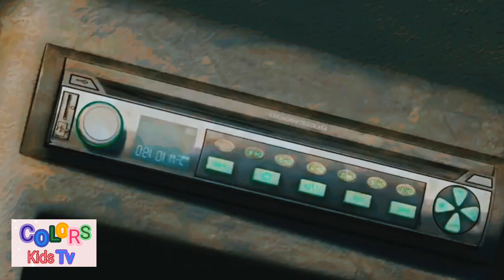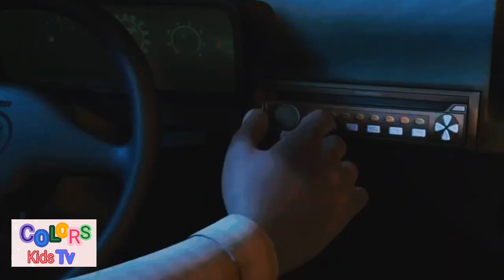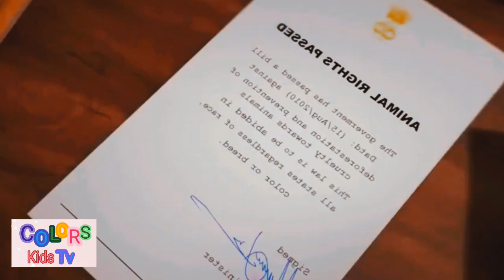new animation cartoon movie part 8|colors kids tv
welcome to the new "colors kids tv" my youtube channel,the place you can watch animation cartoon movies parts...,